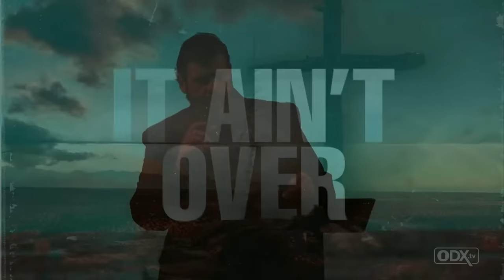I Can't Believe This Story About Lazarus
Is the grave the end for us all? Yes and no. Join Pastor Troy as he digs through the account of Lazarus and brings us the hope and promise of the resurrection to life! You don't want to miss this revelation!